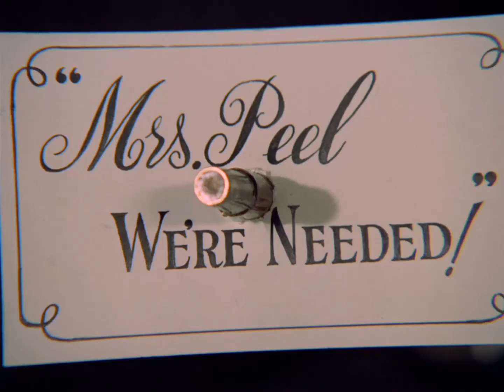The Avengers | From Venus With Love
From Venus With Love
by Philip Levene
Directed by Robert Day